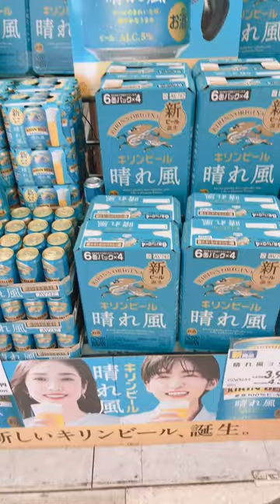【SnowMan目黒蓮くん宣伝中】キリン新ビール「晴れ風」で晩酌タイム。カツオのたたきもめっちゃ合いますっ♪